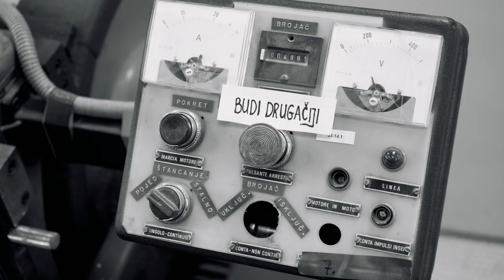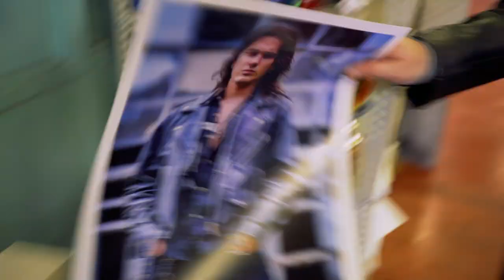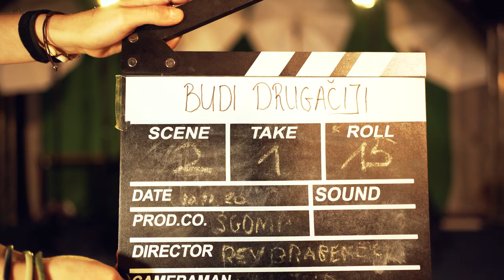Škola za grafiku, dizajn i medijsku produkciju Zagreb - "Jučer - Danas - Sutra"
Međusektorska smotra WSC 2021: Škola za grafiku, dizajn i medijsku produkciju Zagreb - "Jučer - Danas - Sutra"